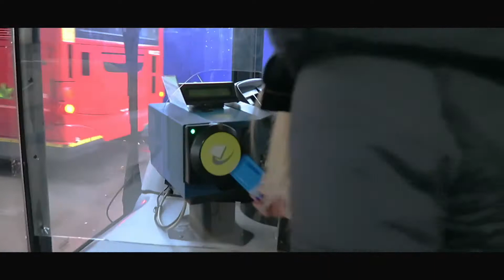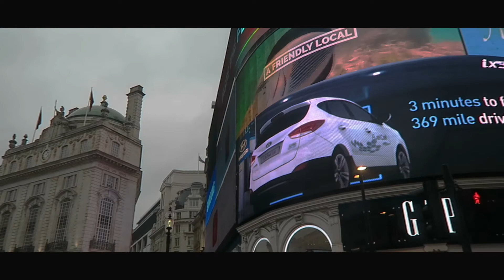EXPLORING LONDON ATTRACTIONS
Exploring London and it's top landmarks. Big Ben, London Eye & Buckingham Palace. If you're looking for the top things to do in London, these should be on the list!

"Young" by Vallis Alps.

Equipment:
Camera: Canon G7X, iPhone 6s Plus
Editing: iMovie